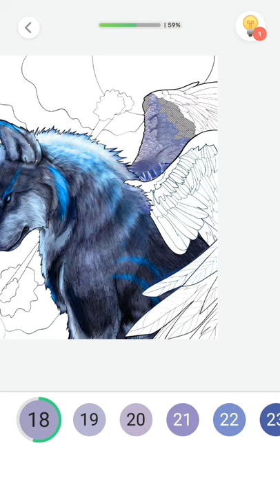My First Art in Any Painting App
Hey guys ☺️.
This was a colour by number painting app. I tried it out for the first time and it turned out to be like this 🙂.